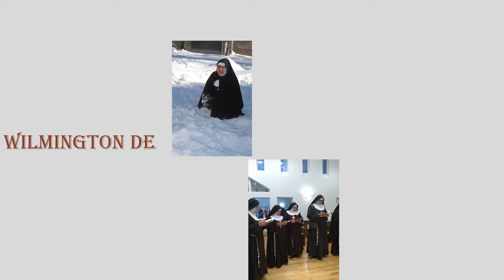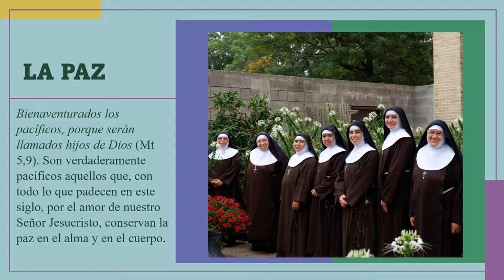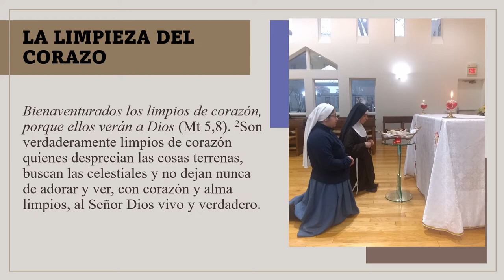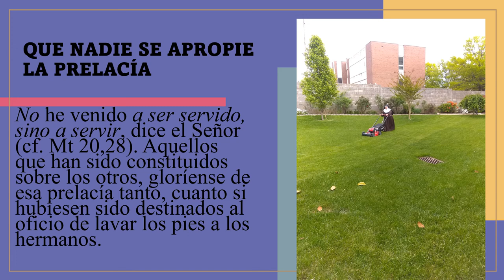CApuchin Poor Clares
Contemplativas# Hermanas# Capuchinas# Catolicas# Clarisas# Fraternidad#